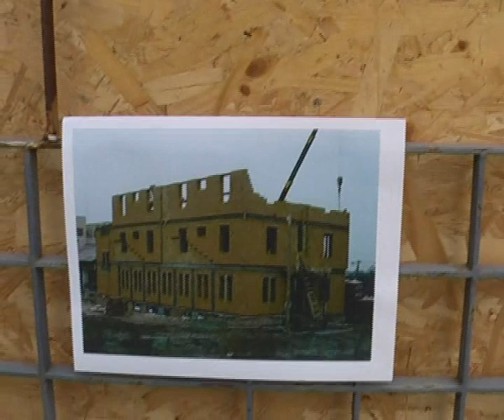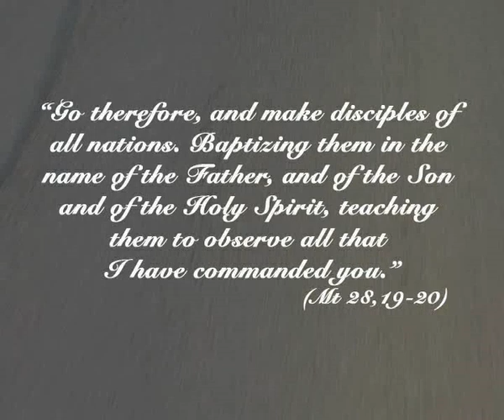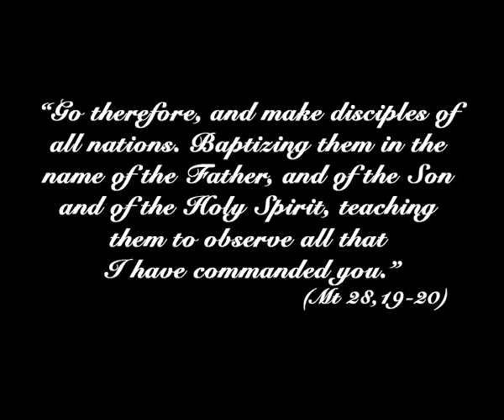Isteni Ige Társasága Magyarországon